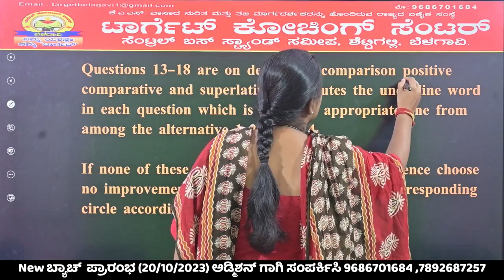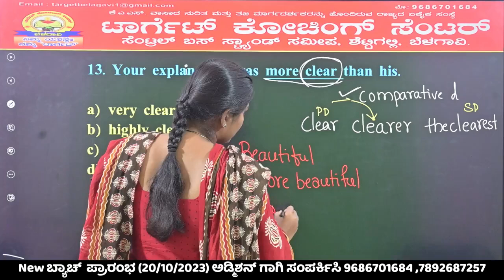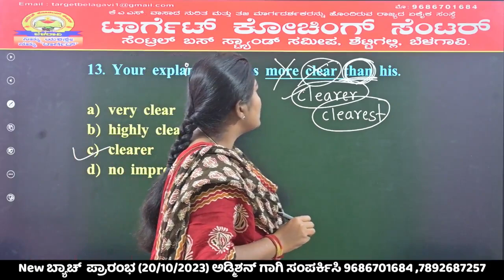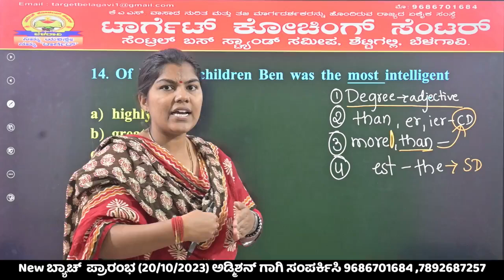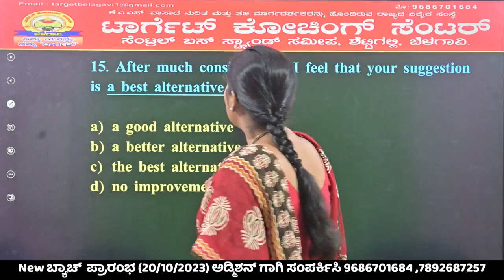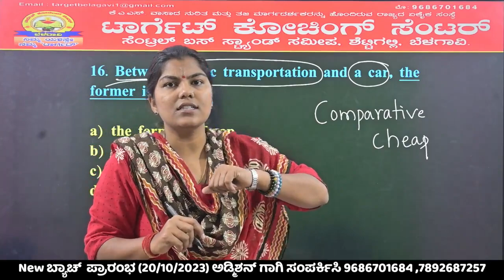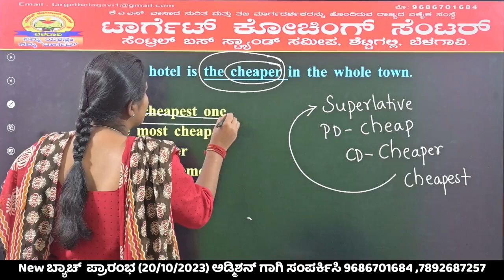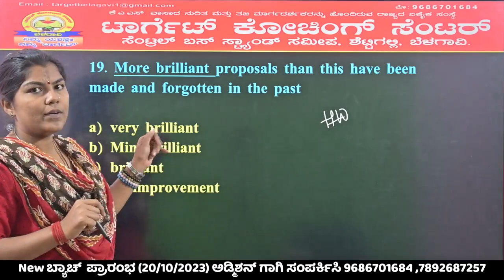ENGLISH GRAMMER | SDA & FDA OLD QUESTION PAPER SOLUTIONS | Manjushree Madam | MY TARGET